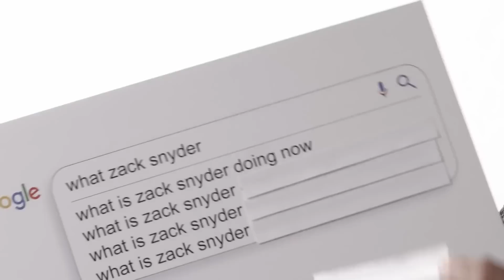This makes Snyderverse fans look like a joke...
DC will not be continuing the Snyderverse or selling the rights to the franchise to Netflix following Zack Snyder's Justice League.